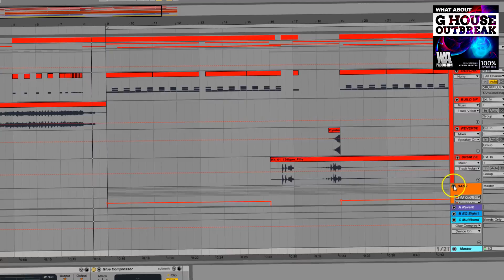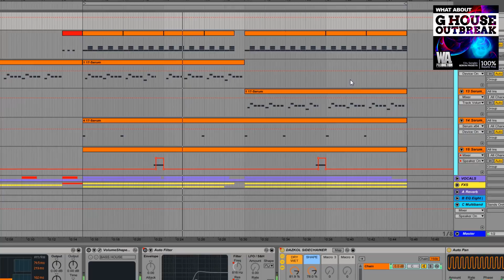G House OUTBREAK - OUT NOW! | Ableton Templates Preview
What About: G House Outbreak is a brand new pack brought to you by W. A. Production in hopes that you guys will make some of the most amazing G House tracks to ever be created! Like always, our team of amazingly talented sound designers have worked endlessly on this pack for any and all producers of any EDM genre to be able to destroy the charts with this fantastic pack.

Join our Facebook group and become a member of a very fast growing EDM community (Reposts, sharing, special offers)

G House, also known as Gangsta House, is a mixture of Rap track melodies and rhythm with the BPM and sound of House music. This mixture of Genres is a powerful mixture that allows producers to have a broad sound in the music industry. G House was a genre that was discovered in or around 2015, with a genre that has load of percussive elements that bring a whole new unique sound the the table that are for sure going to bring the quality of your mixes through the roof.

We know this pack has what it takes to help producer thrive in the industry and assist them to making it to the top of the charts, and to playing those major venues. What About: G House Outbreak is a pack that is here to spark creativity and passion in the eyes of the user, and to bring joy the the listeners.

We know like always that you are excited to see what this pack holds, and we hate to keep you waiting, take a look!

• 40 Serum Presets + 5 Bonus Presets
• 3 Ableton Templates
• 3 Construction Kits
• 15 Fx
• 20 Bass Loops
• 20 Synth Shots
• 80 Drum Samples